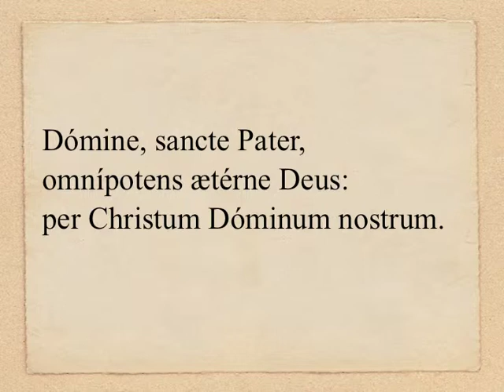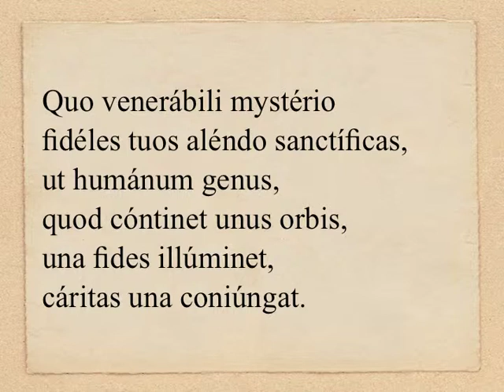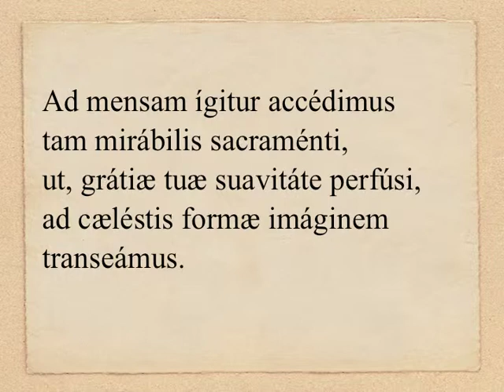Præfatio II de Sanctissima Eucharistia (tonus sollemnis)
PRÆFATIO II DE SS.MA EUCHARISTIA (in cantu sollemnis): De fructibus Sanctissimæ Eucharistiæ
Hæc præfatio dicitur in sollemnitate Ss.mi Corporis et Sanguinis Christi et in Missis votivis de Ss.ma Eucharistia.